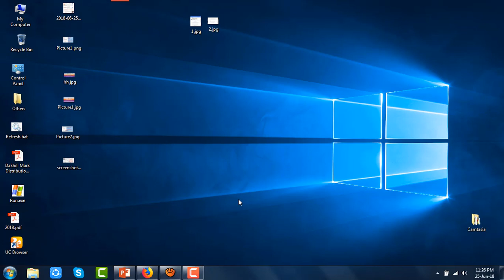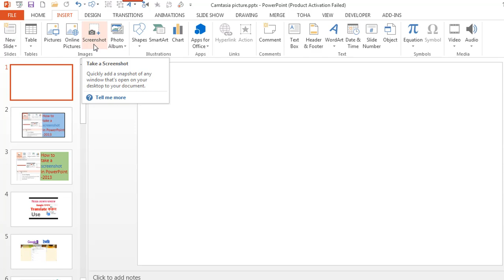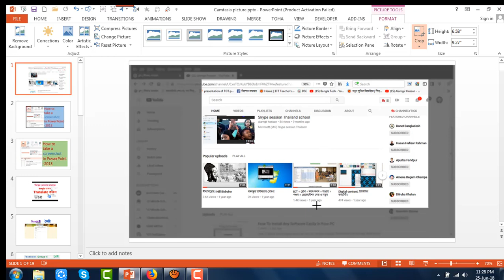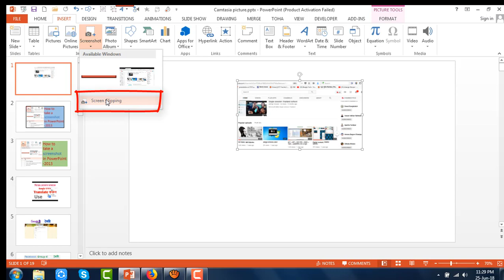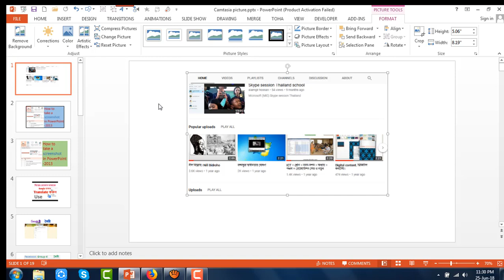How To Take a Screenshot in PowerPoint 2013 । পাওয়ার পয়েন্ট ব্যবহার করেই নিন স্কিন শর্ট।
How To Take a Screenshot in PowerPoint 2013. This video will be able to take the srennshot very easily using PowerPoint.The video will help everyone to take a screenshot into PowerPoint.  পাওয়ার পয়েন্ট ব্যবহার করেই নিন স্কিন শর্ট।

Screenshot in PowerPoint easily.